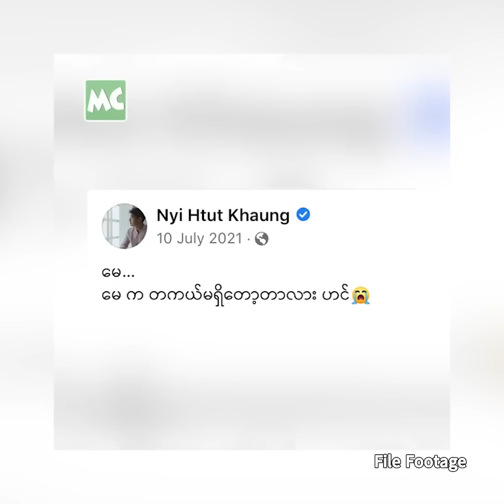ချစ်သူကို မမေ့နိုင်တာ အပို လုပ်တာ မဟုတ်ပါဘူး’ ညီထွဋ်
“ချစ်သူ နဲ့ သေကွဲ ကွဲခဲ့ရတာက တကယ် ကြုံဖူးမှ နားလည်ပေးနိုင်မှာပါ။ ဖြစ်နိုင်မယ် ဆိုရင် မေ့အကြောင်း ဖြေထားတဲ့ အင်တာဗျူးလေး မေ့ကို ကြည့်စေချင်လိုက်တာ. ကျွန်တော့်လို နောင်တ မရချင်ရင် ရှိနေစဉ်မှာ တန်ဖိုးထားကြပါ” လို့ ပြောလာတဲ့ သရုပ်ဆောင် ညီထွဋ်ခေါင် နှင့် ခဏတာ။

@MyanmarCelebrity Update: Nyi Htut Khaung talks about remembering his girlfriend who passed away.